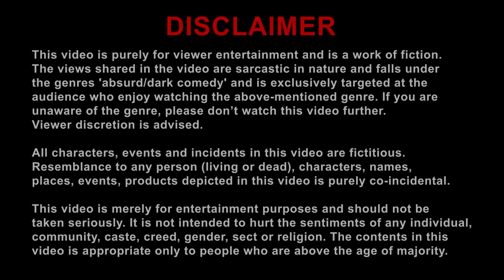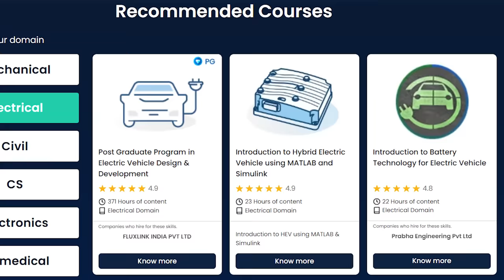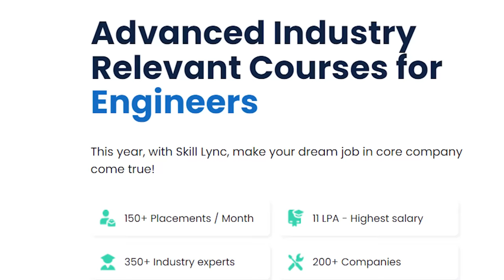Vikram Roast | Plip Plip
Vikram is an action thriller film about the transformation of a brilliant secret agent into a very brilliant secret stalker.

They include job-assisted PG programs curated by experts from emerging technologies like Data Science, Autonomous Vehicles, Electric Vehicles, Conversational AI, High-rise buildings, Embedded Systems, CFD & CAE Design etc.,

Avail an exclusive 15% offer and a free career guidance session by registering

Watch it and let us know your thoughts. Did you like the video?